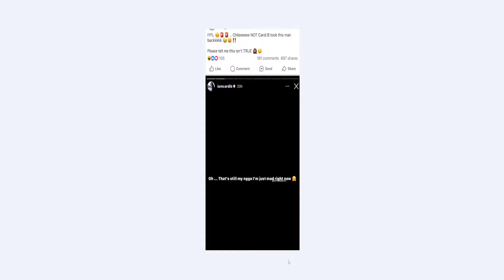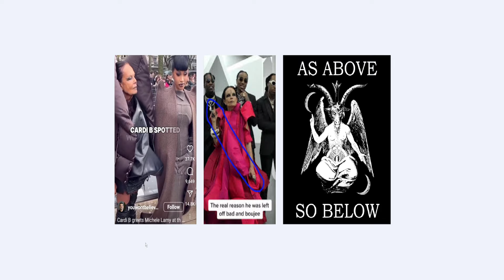Cardi B sells her soul, takes OffSet back and puts her family life in danger. Something is a brewing